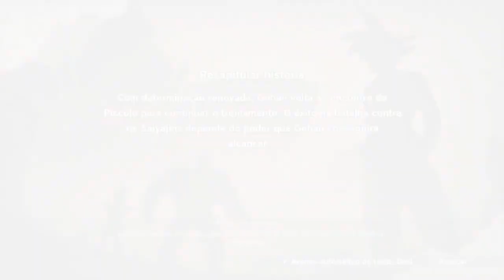DRAGON BALL Z KAKAROT #12 Gameplay Português PT BR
---★ REGRAS★ ---
● Sem  Spoiler
● Sem Caps Lock
● Sem Spans
● Sem Divulgação
● Sem Ofensas
● Sem Xingamentos
● Sem Palavrão